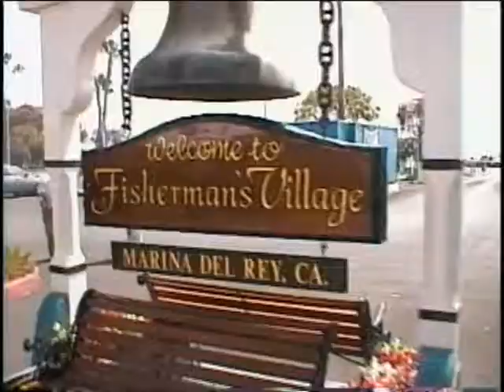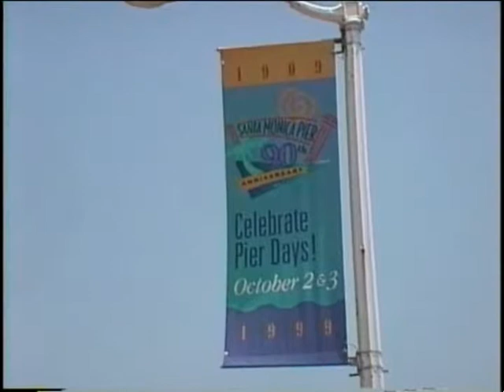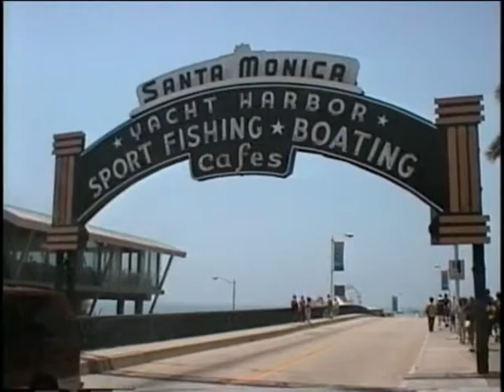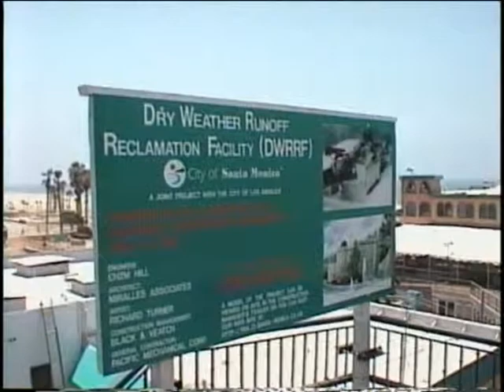サンタモニカ・ビーチ風景 1999年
始めての海外旅行アメリカ西海岸旅行の映像です。